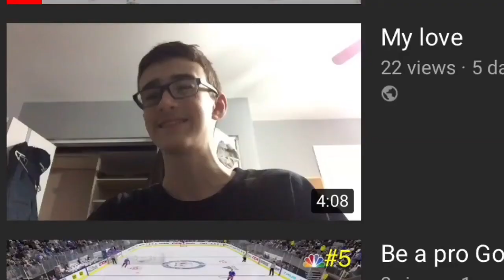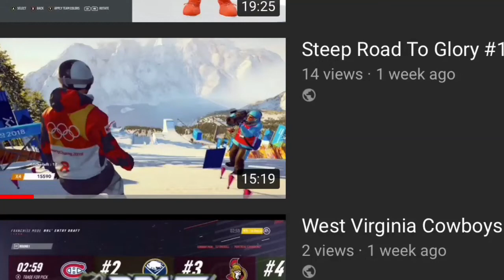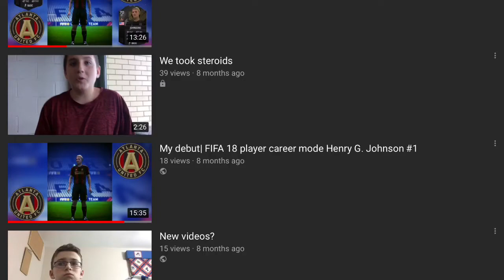What is going on my channel